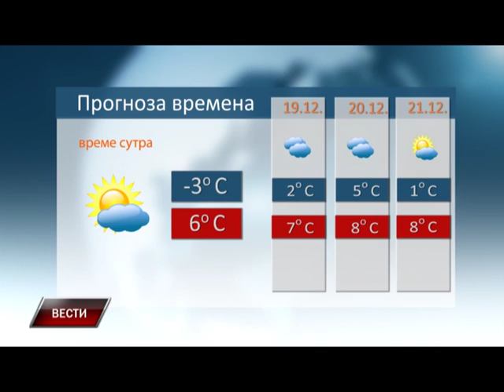Vesti 17 12 2015